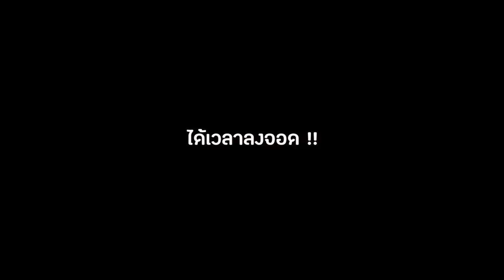ขึ้นบอลลูนพุกาม ชมทุ่งทะเลเจดีย์สุดอลังการ I กู๊ดเดย์ พม่า EP13 I Bagan Balloon Trip